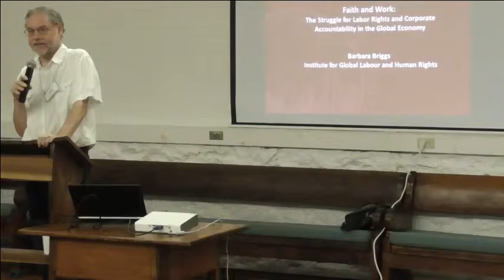Barbara Briggs: The Struggle for Labor Rights & Corporate Accountability in the Global Economy